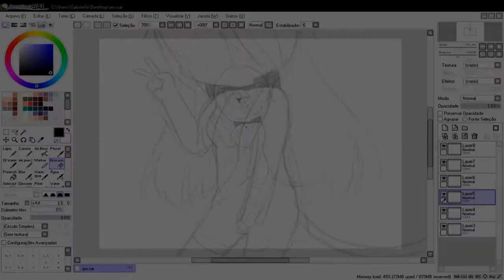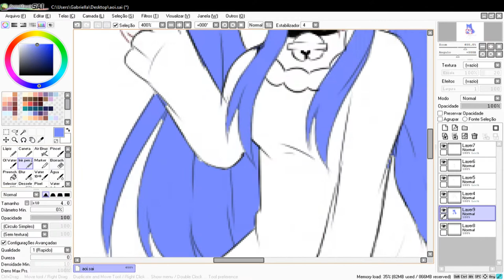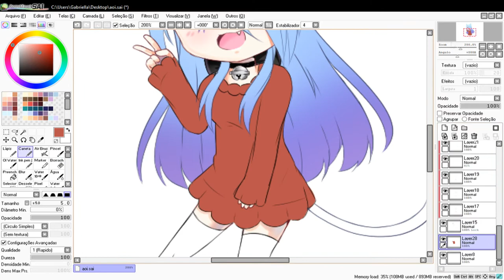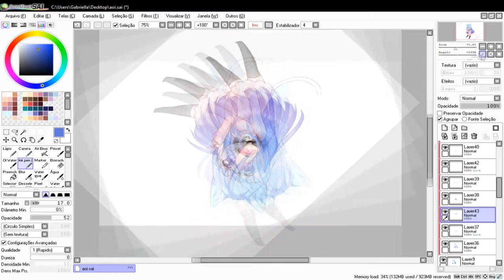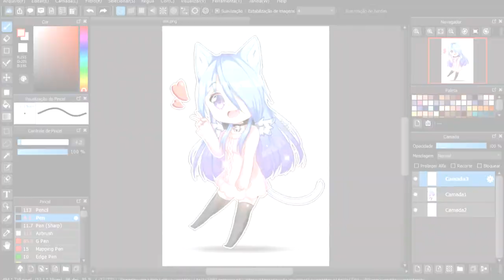【SpeedPaint】~ Drawing my OC Aoi! - Chibi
➜Original time: 2 h 35 m

➜Musics used:
- Nightcore - Shelter (Pure 100% Remix)
❥»To record the screen:
OBS Studio
❥»To edit the Video:
❥»Program used to Draw:
Paint Tool SAI & Medibang
❥»Tablet:
Cintiq 12wx